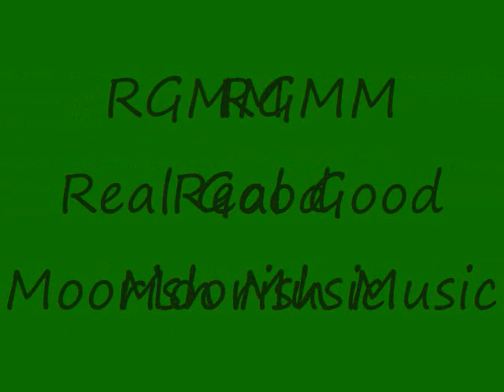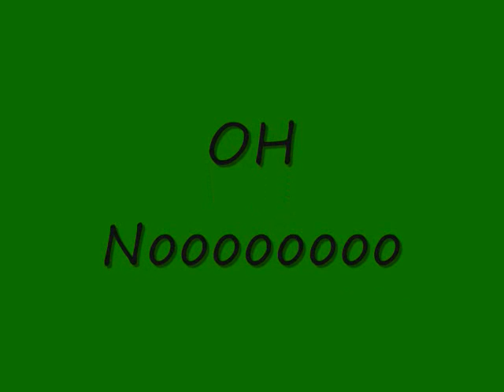L. M.R. (Losing My Religion)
RGMM- Real Good Moorish Music
Music For The Conscious Mind...